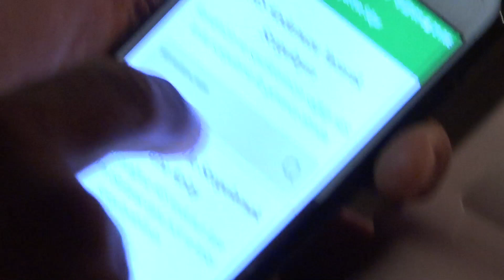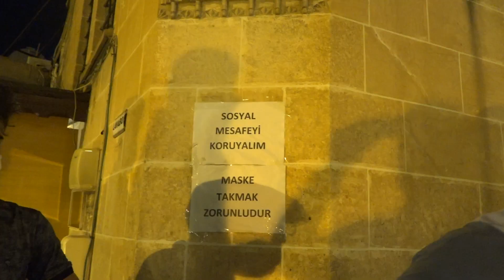Şanlıurfa 4 Ekim 2020 COVID Denetimleri